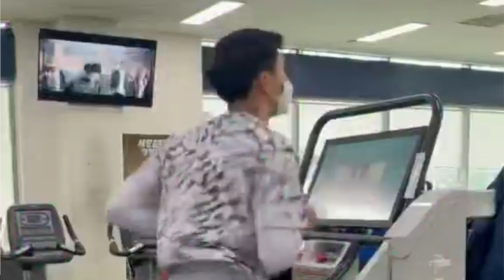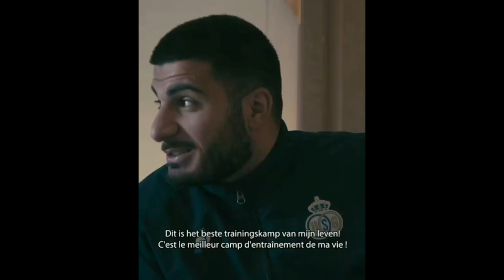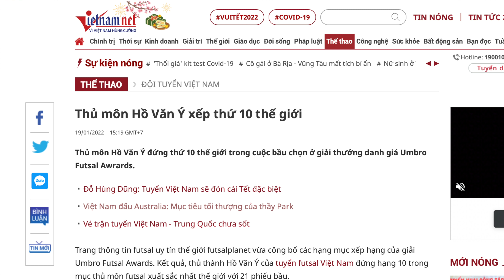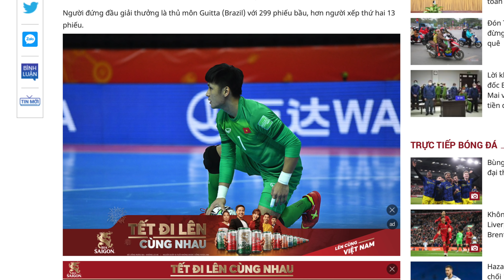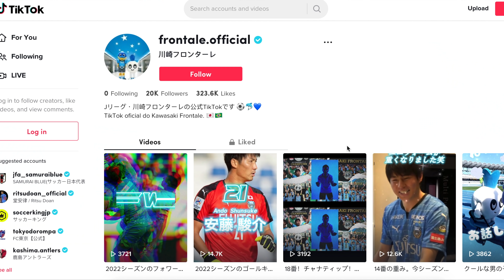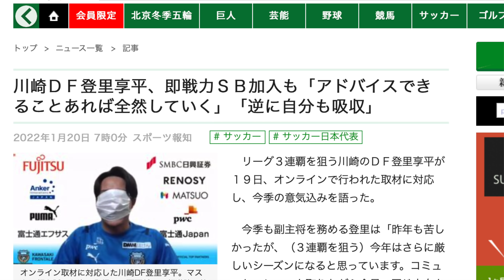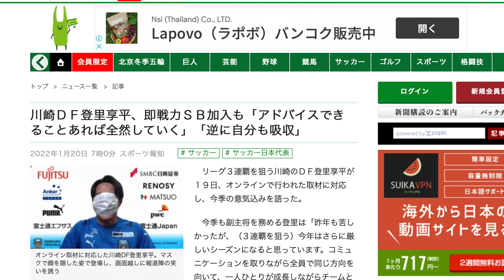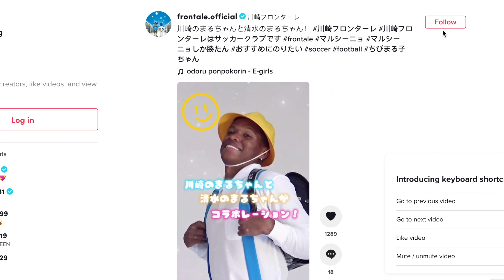ฟรอนตาเล่เตรียมรับน้องโหด!! ชนาธิป..จะโดนอะไร? /หาา เวียดนาม-ติดโกลยอดเยี่ยมโลก!! Chanathip frontal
ฟรอนตาเล่เตรียมรับน้องโหด!! ชนาธิป..จะโดนอะไร? /หาาา เวียดนาม-ติดโกลยอดเยี่ยมโลก!!